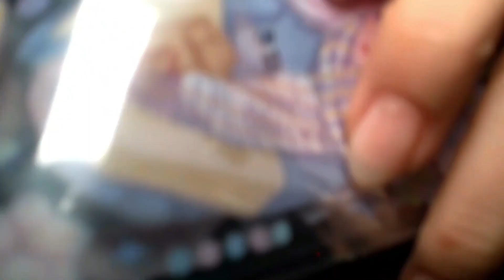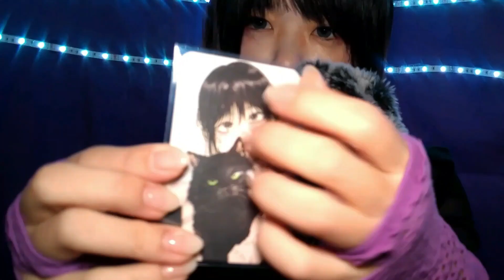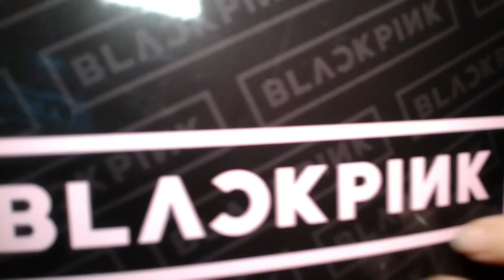【ASMR】飽き性による100種類＋の【雑】高速トリガー💨 Microphone Tingly Triggers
100＋TRIGGERS Let's go 💨!

間に広告はいれてません。
タイムスタンプ良かったら参考して下さい🥳好きな音がありますように〜💜

1 Mini Mic ミニマイク　00:08 〜
2 ZOOM H6 TRIGGERS 00:33 〜
3 Microphone マイクに直接　06:00 〜
4  ZOOM H6 TRIGGERS 08:30 〜

ps.次の動画も編集頑張ります！

応援はエネルギーになります🥺
是非応援お願いします！
気楽にコメントくださいね💜
💜本垢チャンネルはこちら

ASMR triggers FAST  asmr sleep relax make up asmr tapping  Roleplay